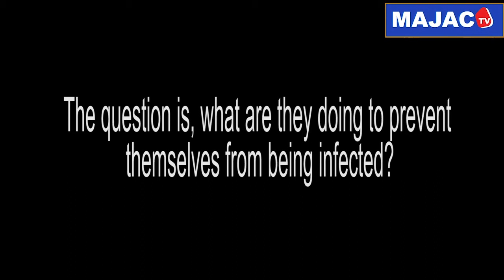Measures Taken by Different Professionals in Combating the spread of Covid-19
This is a video on measures taken by different professionals in combating the spread of  Covid-19. It was filmed and editted MAJaC students.